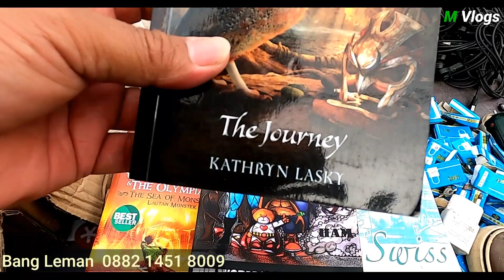Senapan angin sharp innova murah di pasar loak jatinegara